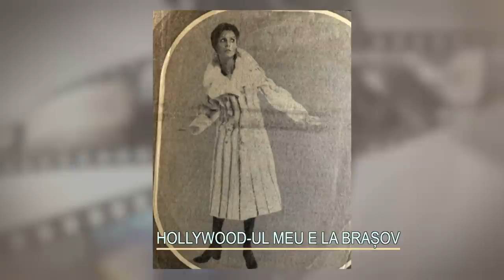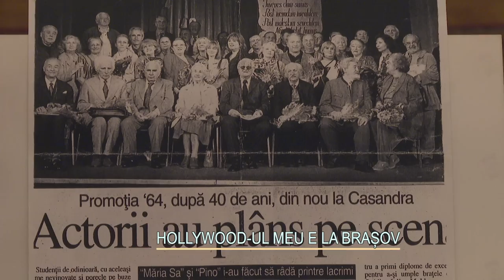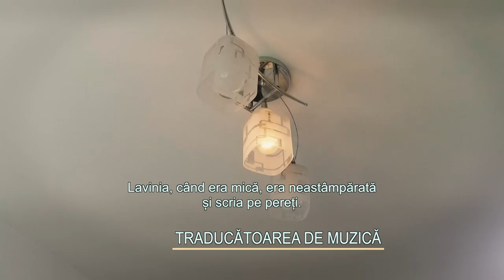Destine ca-n filme: Mariana Pojar şi Lavinia Chiţu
Ediţia din 29 noiembrie 2022 a emisiunii Destine ca-n filme. Iuliana Marciuc vă aşteaptă în fiecare marţi, de la ora 20:00, la TVR2.

Mariana Pojar - "Hollywoodul meu este Braşovul"
Un destin plin de provocări, dar şi de succes. Iubiri de roman, dar şi dorinţa de a face ceva pentru cei cu care soarta nu a fost atât de darnică: Mariana Pojar.

Lavinia Chiţu-"Traducătoarea de muzică" Muzica este foarte importantă pentru noi toţi. Dar unii nu o aud. Poveştile sunt foarte importante pentru dezvoltarea copiilor. Dar unii nu au parte de ele, nu pentru că părinţii nu vor, ci pentru că nu pot... O incursiune în lumea celor care nu aud şi a familiilor lor, prin povestea de viaţă a Laviniei Chiţu